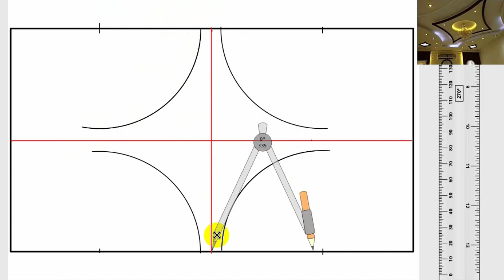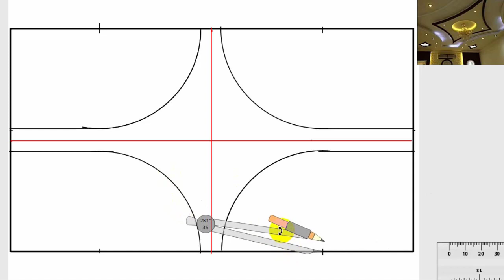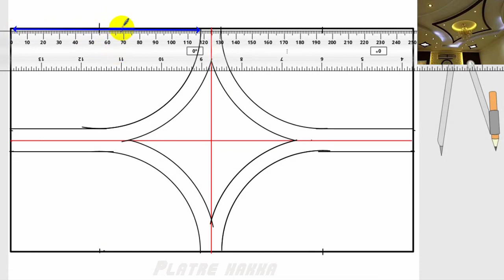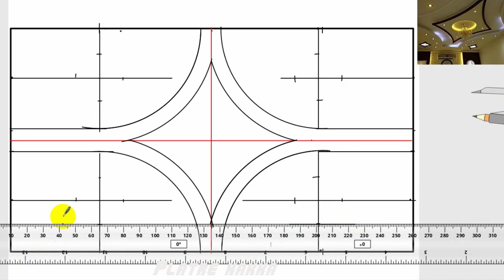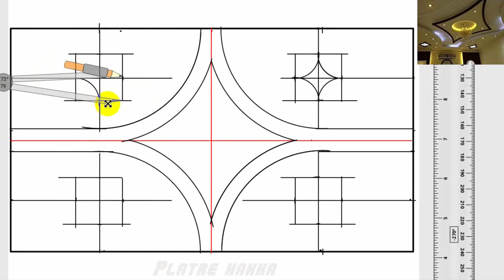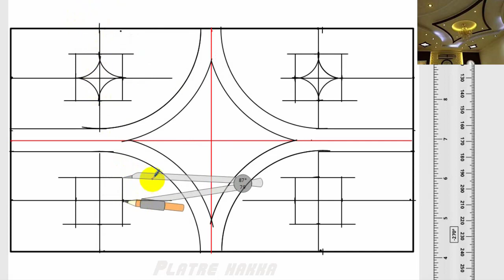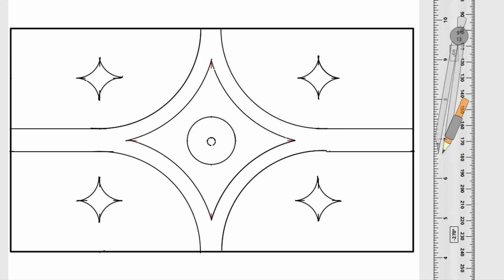design a beautiful gypsum décor رسم ديكور جبس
طريقة سهلة لتصميم ديكور جبس جميل
مراحل رسم ديكور جبس  و الجبس بورد ،احدث ديكور الجبس عصري  مغريبي
اسقف معلقه مودرن